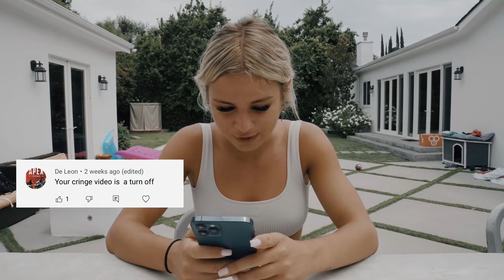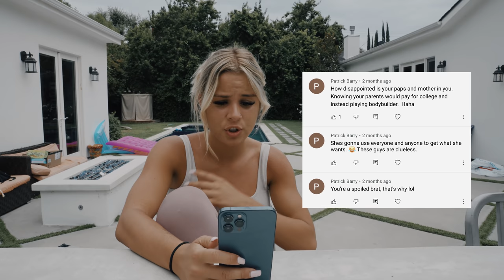READING MY HATE COMMENTS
Let me know what you thought of the down below!